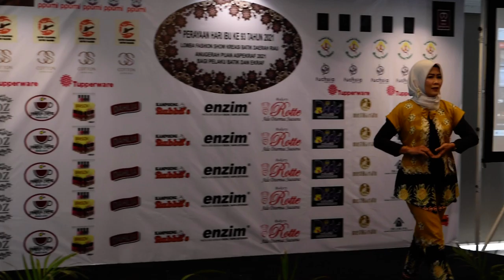PEKANBARU FASHION WEEK 2011 - THE EVENT